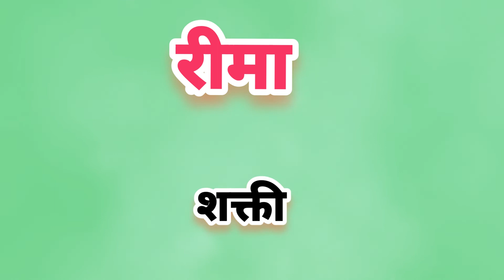देवीच्या नावावरून मुलींची युनिक(अर्थासहित) नावे /महालक्ष्मीच्या नावावरून मुलींची मॉडर्न नावे